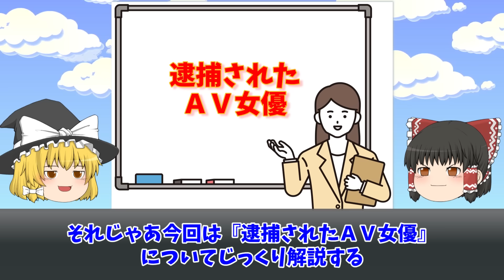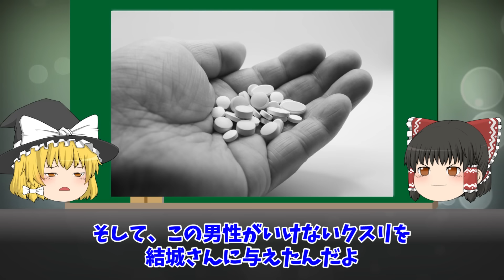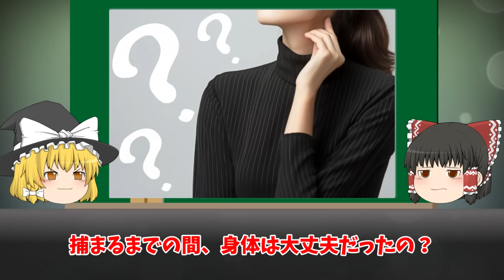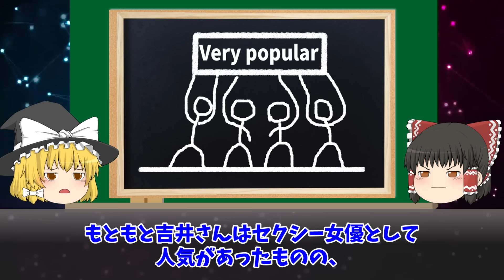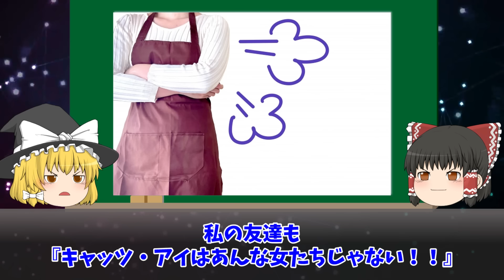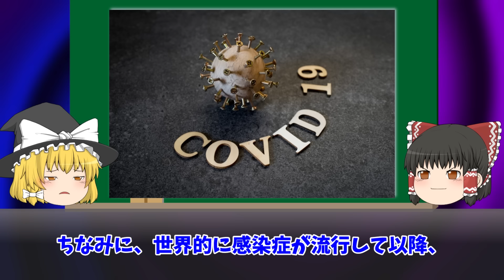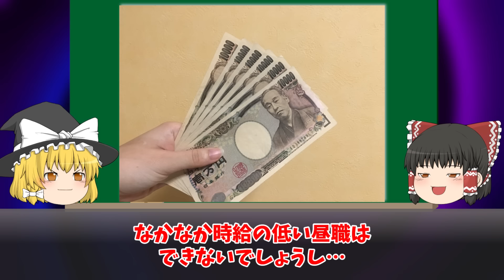【ゆっくり解説】もったいない...捕まったオトナ女優３選をゆっくり解説